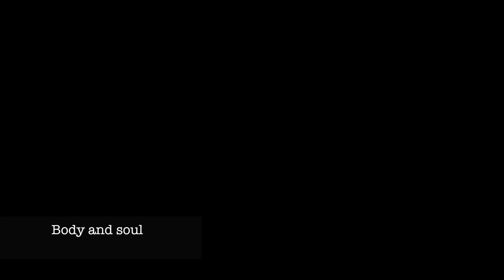Body and Soul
Vidéo de Sylvia Donis proposée au festival Oodaaq 2014.